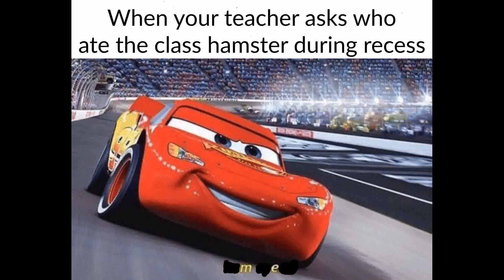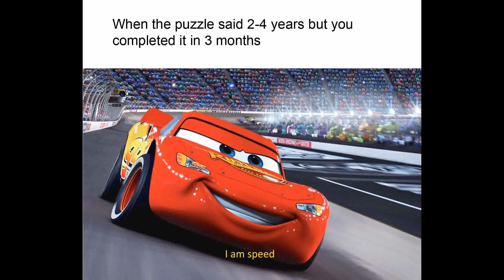I am speed - Dankmeme Compilation